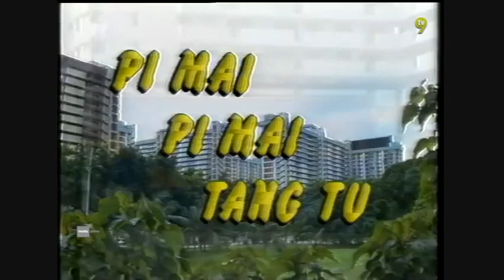Pi Mai Pi Mai Tang Tu - Kering